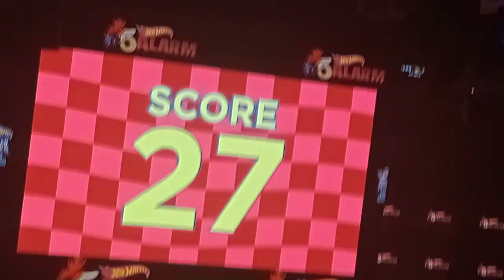monster trucks pt 5